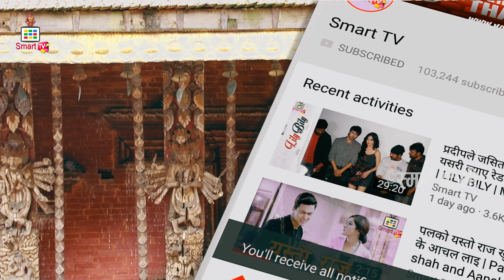रहस्यमय मन्दिर दुध खादा काटियो भगवानको टाउको - संसार चकित मुर्ती बनाउदा ढुङ्गाबाट बग्यो रगतको खोलो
रहस्यमय मन्दिर दुध खादा काटियो भगवानको टाउको - संसार चकित मुर्ती बनाउदा ढुङ्गाबाट बग्यो रगतको खोलो | Changu Narayan Temple
Changu Narayan Temple
चाँगुनारायण मन्दिर
history of changu narayan temple of nepal
Interview With Chakradharananda Rajopadhyaya
Host - Jevish Poudel
Camera - Online Harpal
Edit - Jevish Poudel
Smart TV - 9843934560